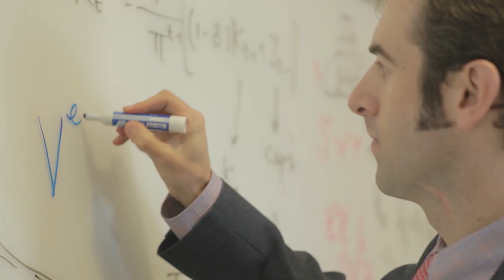Policy Uncertainty and China's Most Favored Nation Status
Here’s a riddle: When does a country extending favorable tariffs effectively pay the costs of a trade war without actually being in a trade war?

When exporters—whether current or prospective, and whether dealing in consumer goods, raw materials, or manufacturing components—can’t be sure how expensive it will be to do business in that country tomorrow.

In other words, a country doesn’t have to act on its protectionist instincts to depress trade and economic activity It merely has to keep its options conspicuously open.

The proof comes from the research of economists Kyle Handley and Nuno Limão, from the Universities of Michigan and Maryland, respectively. The pair, who presented their work at a 2015 Becker Friedman Institute conference on policy uncertainty, developed an economic model of trade policy uncertainty that they could take directly to the data, in this case, data on Chinese exports to the U.S. in the years before and after China’s accession to the World Trade Organization (WTO).

What they found was a direct link between policy uncertainty and market participation. Long-running uncertainty about future tariffs limited Chinese exports to the US in the 1990s  and kept domestic prices roughly half a percent higher than they could have been.